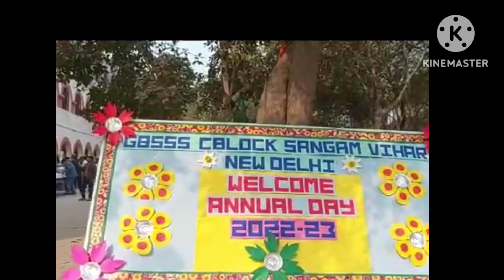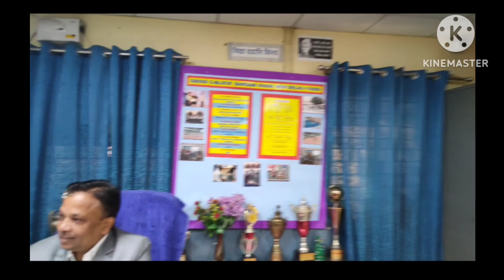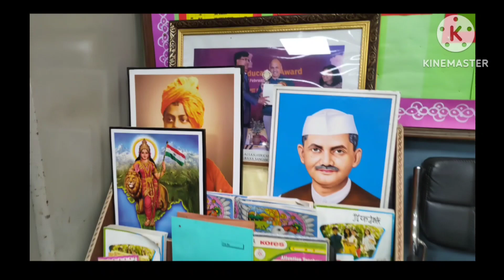Annual Day Celebration 2022#GBSSS Sangam Vihar New Delhi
Annual Day Celebration in GBSSS C-Block Sangam Vihar on 30th December 2022